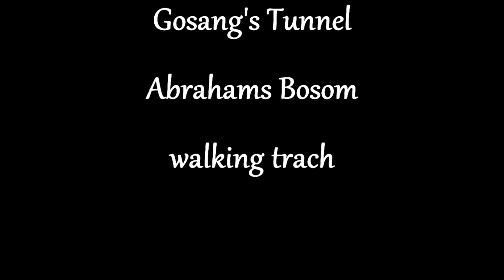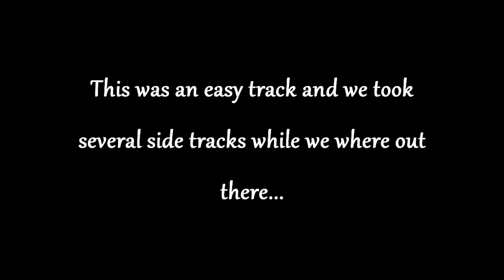gosangs tunnel walk, Jervis bay, NSW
We did the short walk to gosang's tunnel to start off 2021.
  Check it out. easy for the who family and only 2.5 hours out of Sydney and 20 mins out of nowra on the south coast. Be sure to check out beautiful Jervis bay while your here.